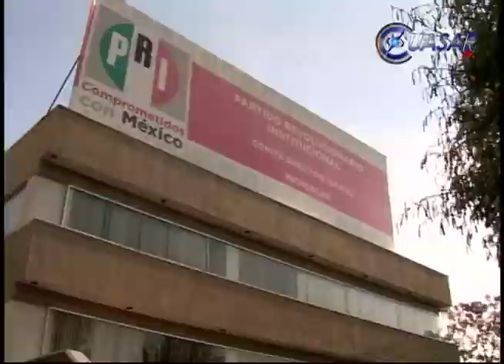El PRI más unido que nunca: Daniela de los Santos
La diputada priista Daniela de los Santos Torres, refirió que el partido tricolor está más unido que nunca, a diferencia de las otras dos fuerzas políticas de México...